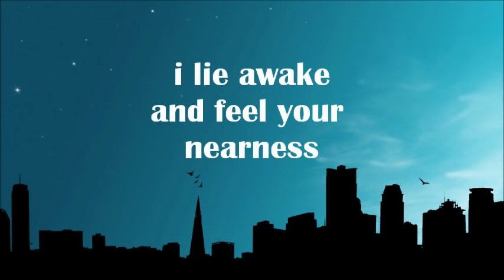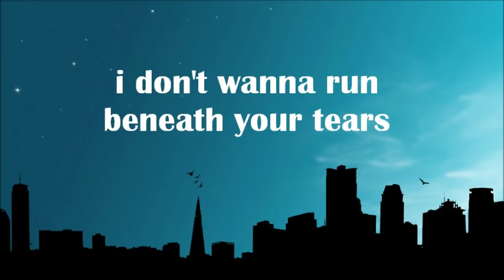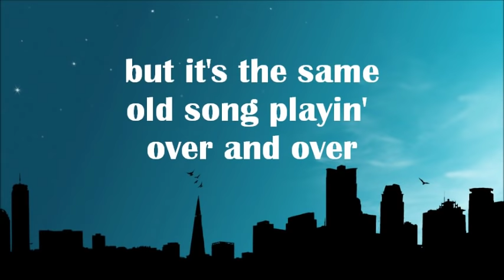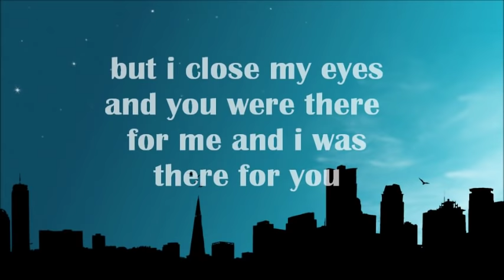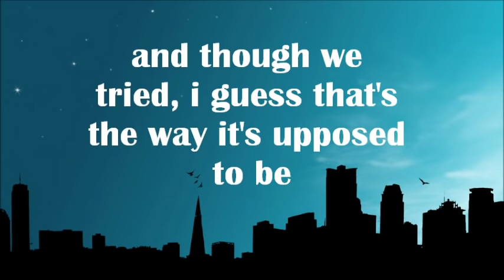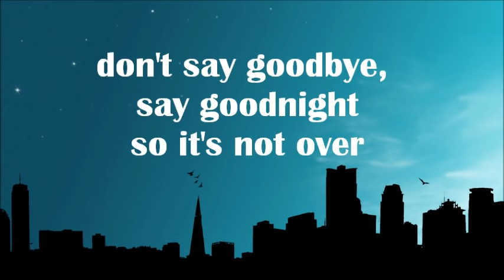Don't Say Goodbye, Say Goodnight - Binocular (Lyrics)